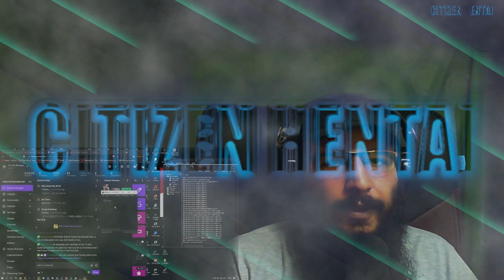Can Can Hololive REACTION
Original Video : "Hololive - Can Can Remix"

"Ultimate MLG Most annoying video ever can can remix"

Special Thanks to @Krieger32 The Channel's Editor and all the mods whom help
organize.

and yeah
that's it.

Chin up Youtube here take these